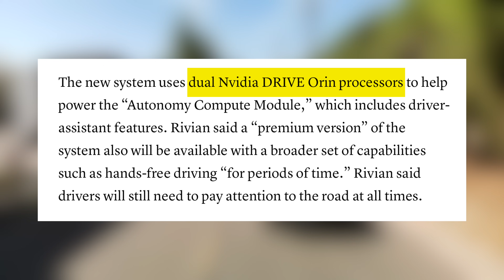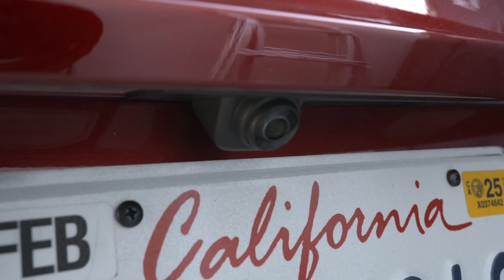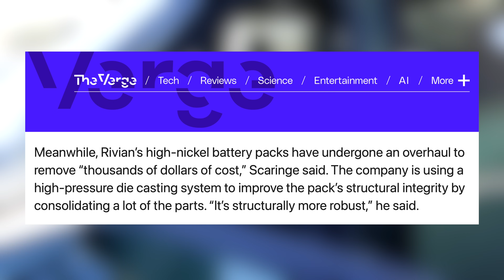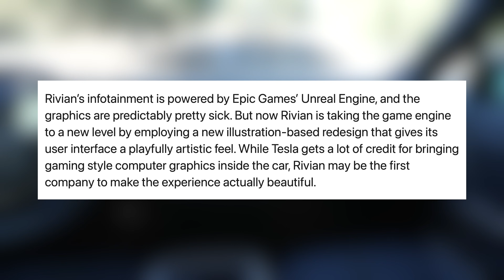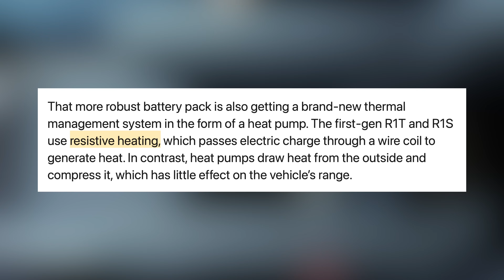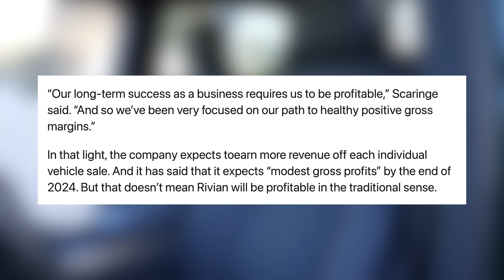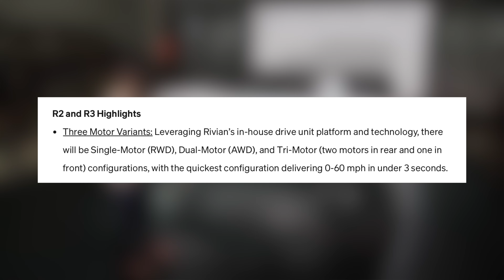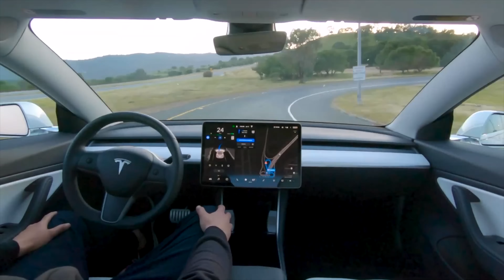Nvidia Partners With Rivian On R1S, R1T, R2, & R3 | Tesla's Worst Nightmare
Rivian Partners with NVIDIA, talks hands free self driving, introduces new R1S & R1T, and gets ready for the R2 and R3.